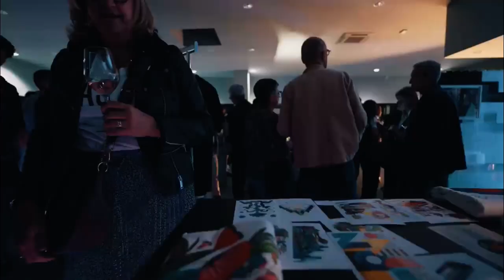DJ et Francois-Marie Moreau Saxophoniste performer pour animation DJ set avec musicien live cocktail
Vous chercher un artiste pour animer votre évènement ? Ça tombe bien, c'est ma spécialité ! 😎
Profitez d’un catalogue d'artistes triés sur le volet référençant plus de 300 spectacles professionnels dans toute la France, de conseils et d'un accompagnement personnalisé.

Quelque soit votre évènement : Mariages & anniversaires - Séminaires & cocktails d'entreprise - Animations hôtels & restaurants - Lieux touristiques & villages vacances / campings - Festivals & programmations culturelles - Maisons de retraite & cérémonies religieuses - Spectacles enfant, jeune public

▬▬▬▬▬ QUI SUIS-JE ? ▬▬▬▬▬

Yohan SATI - Agent artistique & Organisateur d'évènements
Mon métier est de proposer et d'organiser l'intervention d'artistes lors de vos évènements. Je gère toutes les contraintes (organisation, logistique, administratif...) et vous accompagne en mettant mon savoir-faire à votre service. Plus de stress, je gère !